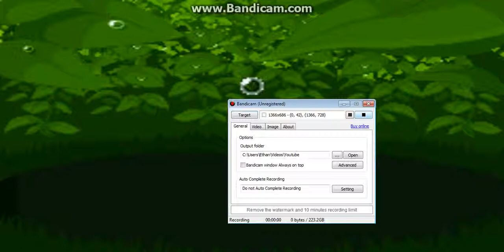Pokemon Snakewoods Part 1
It ended early (I forgot to check if the 10 minutes were up...)
Made this like a week ago... Had trouble with comp and kept forgetting.